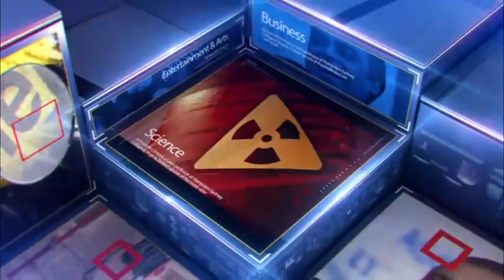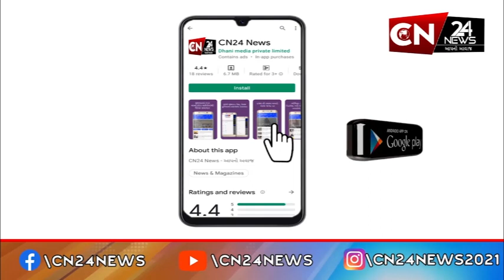સ્પોર્ટ્સ : 13 ખેલાડીની તબિયત લથડતાં પાકિસ્તાન સુપર લીગમાં હોબાળો